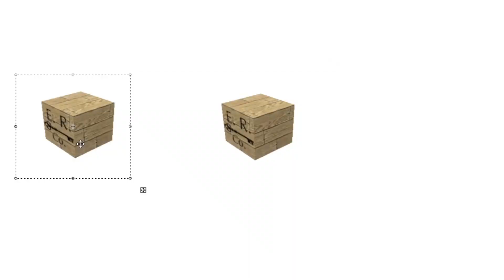How to DEFEND your CARGO the EASIEST way possible | Roblox Tradelands | 2021 Trading Tips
Lately in Tradelands I’ve been seeing a lot of new players struggle to fight back against pirates. I figured a lot of people may need a little advice, which is why I decided to compile a couple of random yet useful tips in this short video.

I’d also like to believe that at least a few people didn't know that you could steal your own cargo back prior to clicking on this video.

I do not claim ownership of any of the music used in this video.